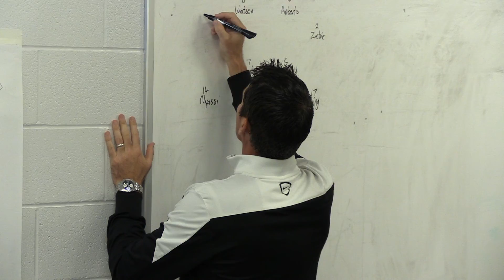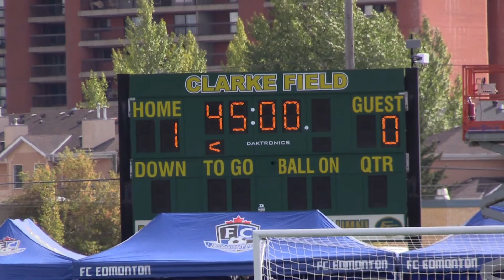Rowdies on the Road -- FC Edmonton -- September 13, 2015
Join the "Rowdies on the Road" as they travelled to Canada to face FC Edmonton.